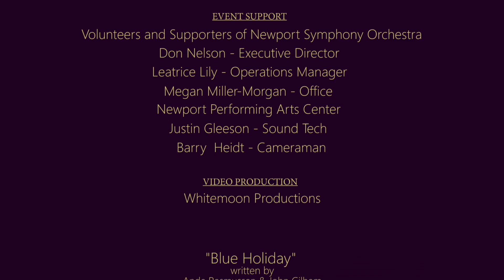Halie Loren - "Blue Holiday" (Live 2019)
Halie Loren performs "Blue Holiday" from her holiday album, "Many Times, Many Ways: a holiday collection", live at the Newport Performing Arts Center (Newport, OR) in December 2019.

Musicians: Halie Loren (vocals), Matt Treder (piano), Sean Peterson (bass), Charlie Doggett (drums), and Rob Birdwell (trumpet)

Audio recording by Justin Gleeson
Videography by Barry Heidt and Larry Smith
Production by White Moon Productions

"Blue Holiday" written by Ande Rasmussen and John Gilliam
Featured on Halie Loren and Matt Treder's holiday album "Many Times, Many Ways: a holiday collection" (2008).

Download the studio recording of this song (or the full album!)